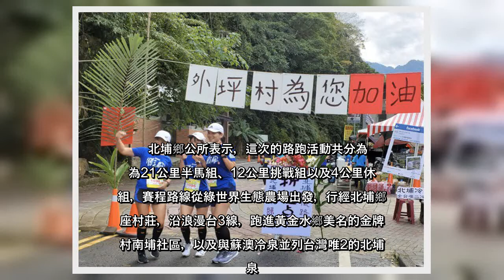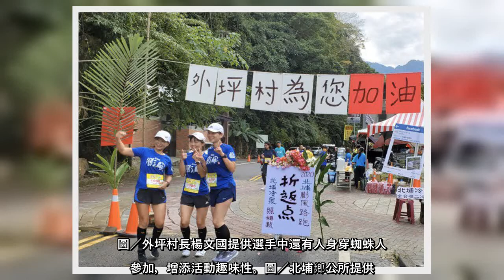✅ 今天清晨天微亮之時，超過千人就已經抵達新竹縣北埔綠世界農場參加首屆「北埔膨風路跑」，跑者沿台3線欣賞客庄風情，還有不少居...